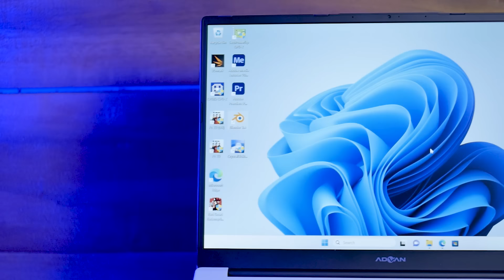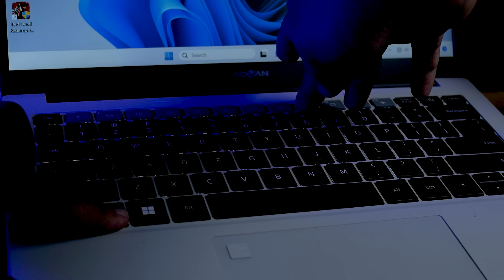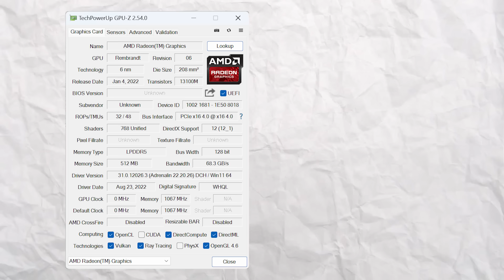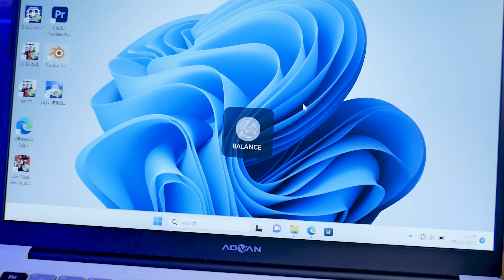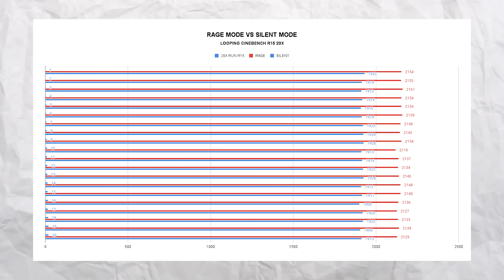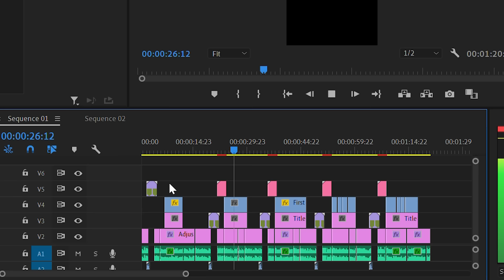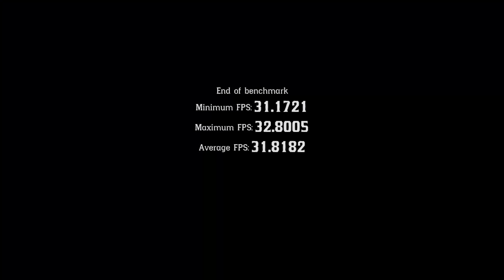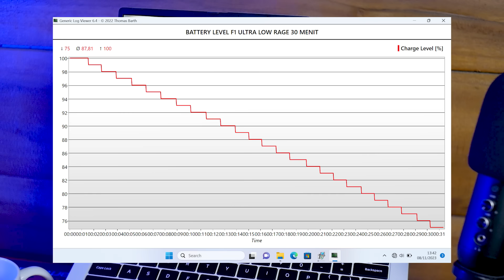TERLALU MURAH LAGI !!!! 8 Juta-an Sudah dapat AMD Ryzen 7-7735HS - Advan Workplus Ryzen 7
Advan kembali keluarkan seri terbaru dari WorkPlus, kali ini punya spesifikasi yang lebih tinggi, yakni pakai AMD Ryzen 7-7735HS. Gimana performanya? Tonton sampai habis